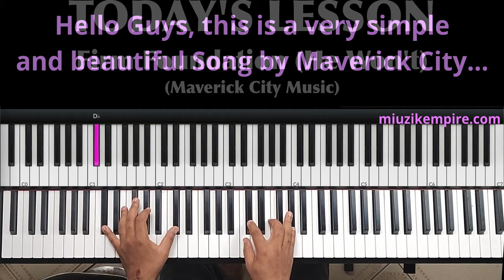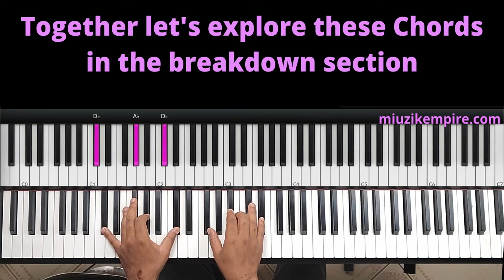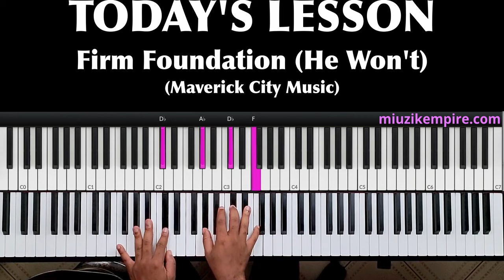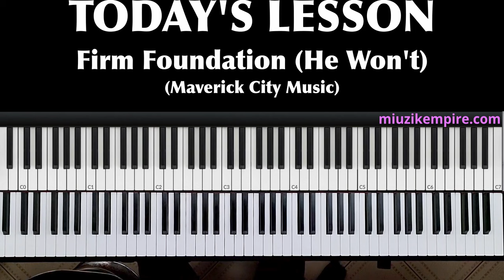Spicing up a Simple Gospel Song with some Beautiful Piano Chords by Maverick City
Hello guys, in today's video, we want to learn how to play firm foundation by maverick city. The song itself has very simple piano chords but in this lesson, we add our own unique chords to spice it up. Enjoy!